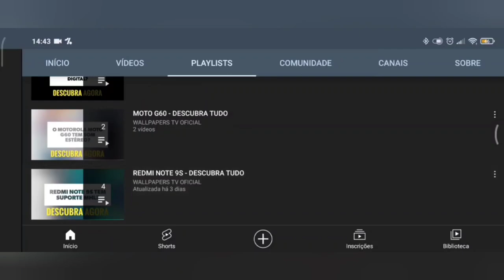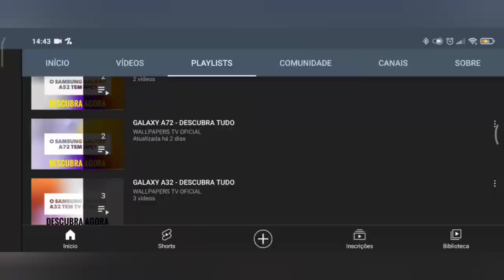🔴 O SAMSUNG GALAXY A14 4G TEM INFRAVERMELHO?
No vídeo de hoje respondo se o Samsung Galaxy A14 4G tem suporte a tecnologia do sensor infravermelho, e a resposta é não. O Galaxy A14 4G não tem suporte para a tecnologia do sensor infravermelho, assim não da para controlar os aparelhos, infelizmente.